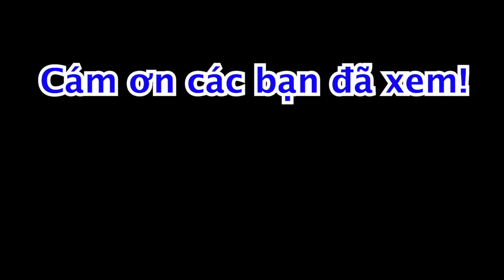SƯỜN NON RIM TIÊU đậm đà bắt cơm, ai cũng làm được | Bếp Của Vợ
Bếp Của Vợ hôm nay sẽ làm món SƯỜN NON RIM TIÊU vô cùng đậm đà và đơn giản.
Với nguyên liệu chính gồm:
-600g sườn non.
-1,5 muỗng canh nước măm
-1 muỗng cafe hạt nêm
-1,5 muỗng canh đường.
 -Hành, tỏi.
-Tương ớt.
-Tiêu

sườn rim